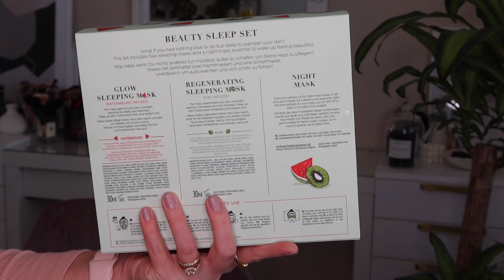Rozplývám se nad NOVOU KOSMETIKOU celých třicet minut 🤣🙋🏼‍♀️💸 || Nákupy&PR balíčky únor 2021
U K A Z U J I :
*Lanolips Allover balzám
*Youth to the People Yerba Mate péče
*Mario Badescue Dew Cream
*Too Faced Killer Liner tužky (Cashmere, Black)
*Too Faced Peach Bloom balzám
*Too Faced Peach Bloom Tint